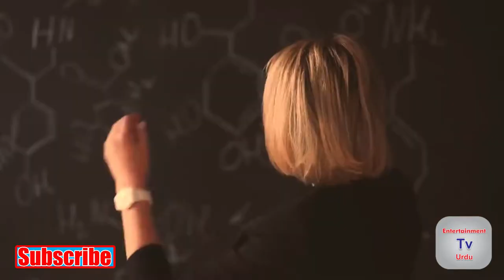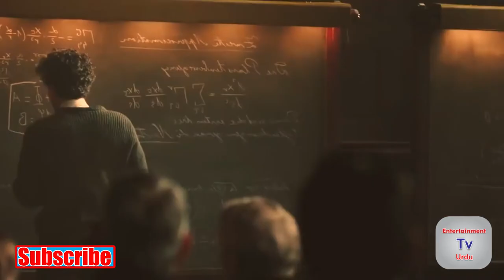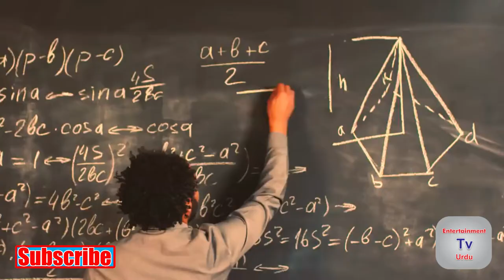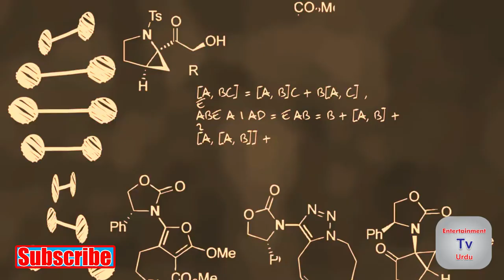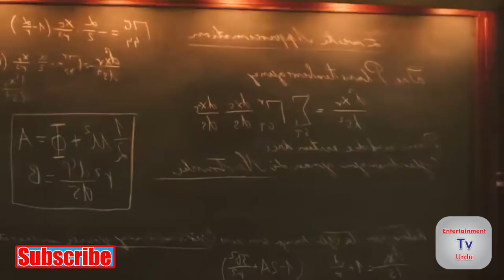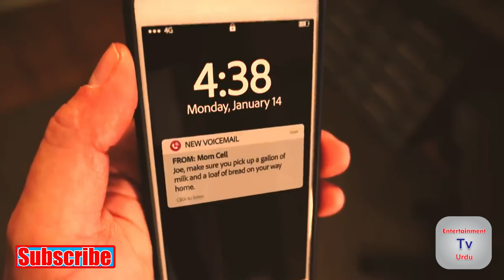Albert Einstein | How Albert Einstein Brain Is Really Different Than Others1 | urdu/hindi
Albert Einstein urdu/hindi How Albert Einstein Brain Is Really Different Than Others1
WORLD RECORDS
entertainment videos